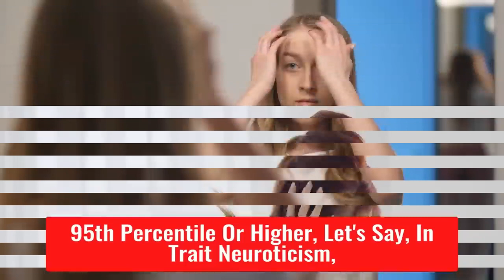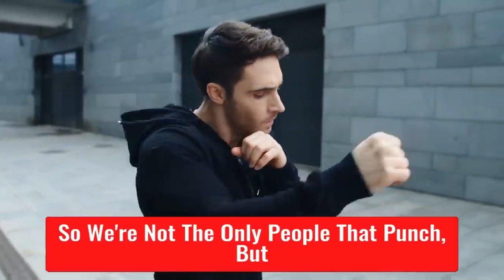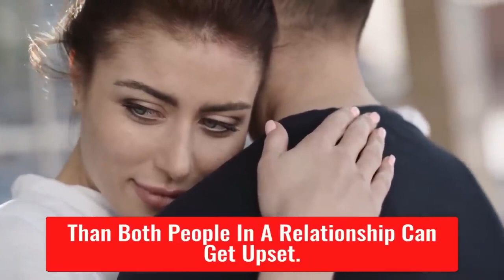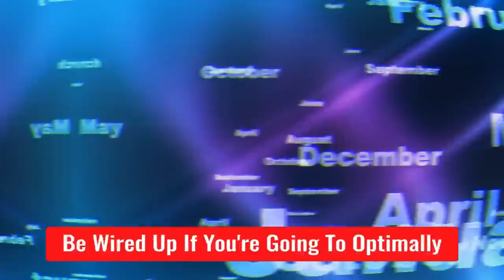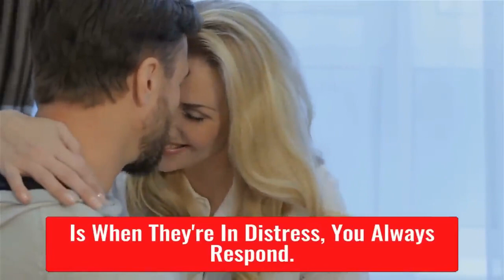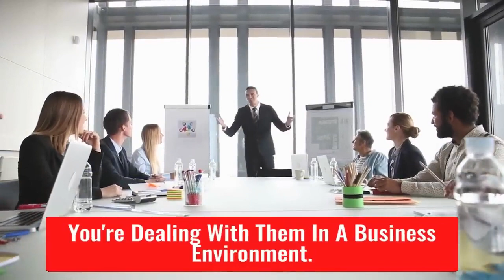What Women don't understand about Men Jordan Peterson